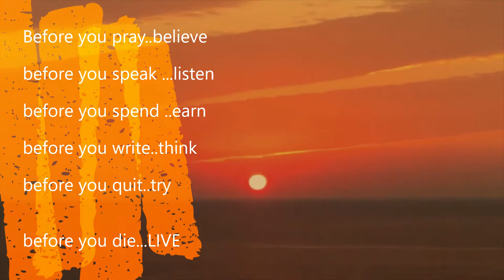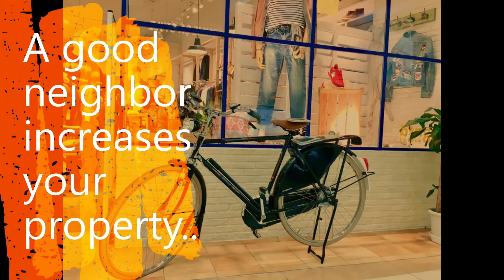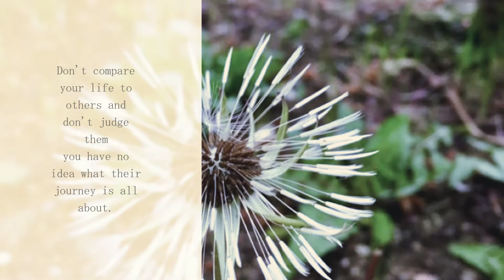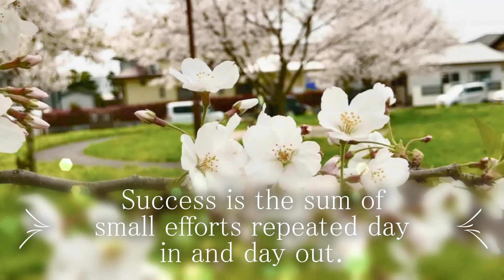inpirational quotes and sayings..